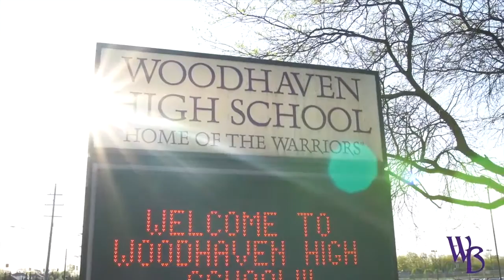why WBSD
Why choose the Woodhaven-Brownstown School District?